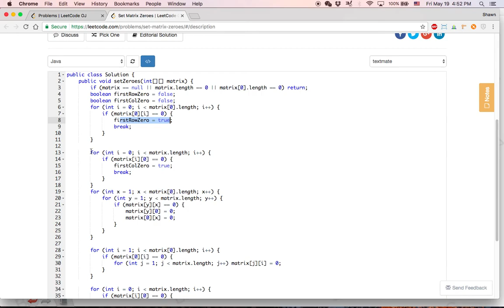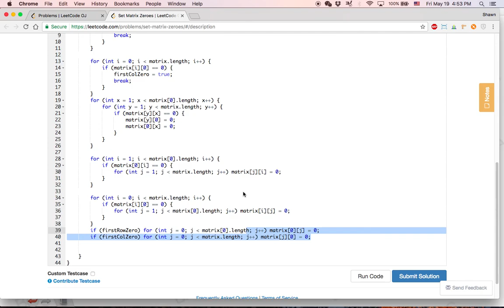[Leetcode 73] Set Matrix Zeroes